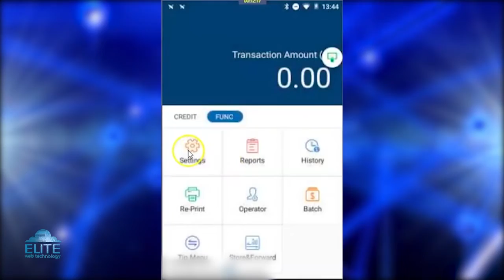Transacciones por lotes usando un dispositivo de la serie PAX A